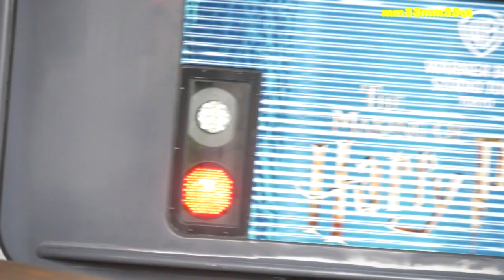曇り空椎名町駅ラビューすれ違い西武池袋線平日ダイヤ20230714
上り曇り空で日差しはありませんが　蒸し暑い朝
西武池袋線椎名町駅
このところ７時０８分池袋着のラビュー
前を行く各駅停車の影響で　少し遅れ気味
帆＾無隣の踏切で列車を待つ
各駅停車の後をラビュー
下り線は回送ラビューが速度を控えめに通過
ホームの位置ですれ違い